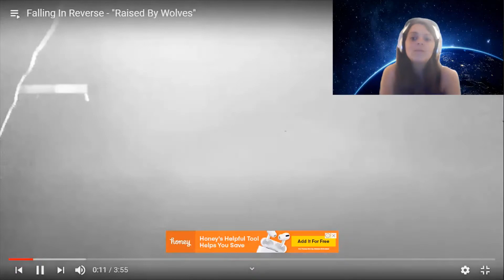Falling in Reverse Reaction - Raised by Wolves - I really like this!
I really enjoyed this song. This is one of my favorites so far!